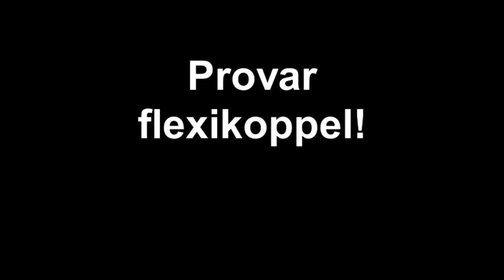Provar flexikoppel!.mp4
Martin provar flexikoppel